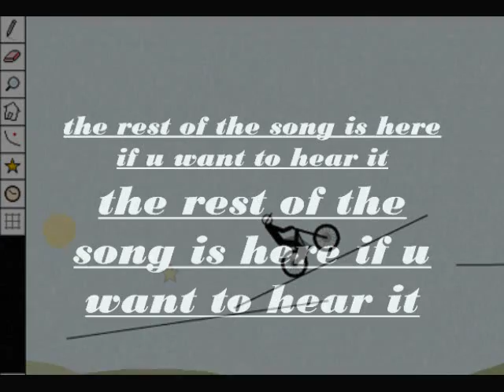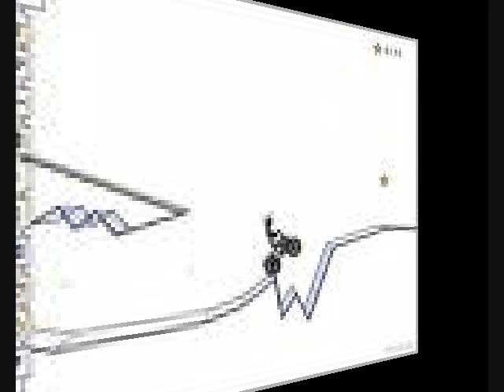free rider 2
free rider 2 auto track                                                                                                                        yet another vid made by me plz rate and comment